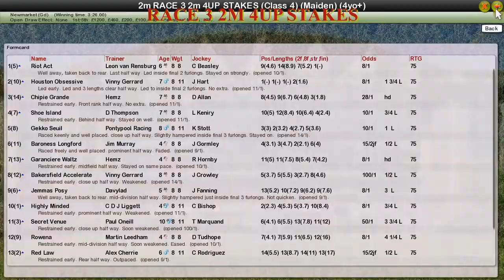STARTERS ORDERS6 ONLINE LEAGUE RACES